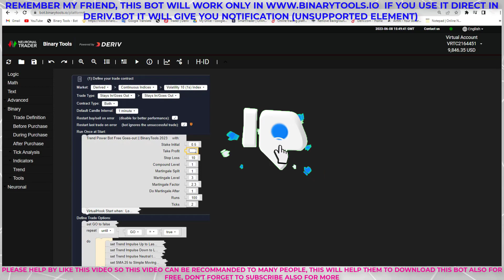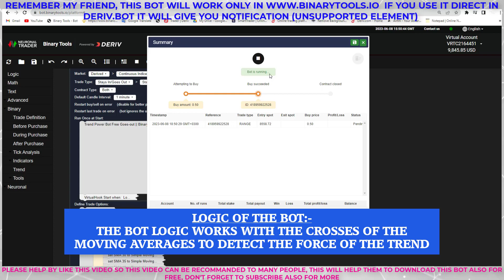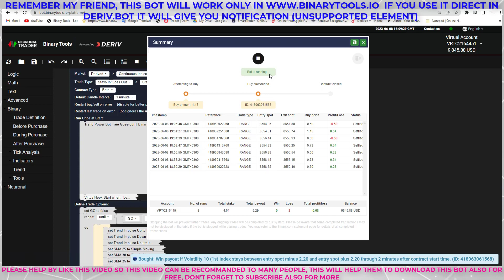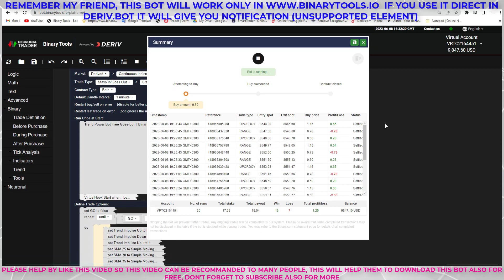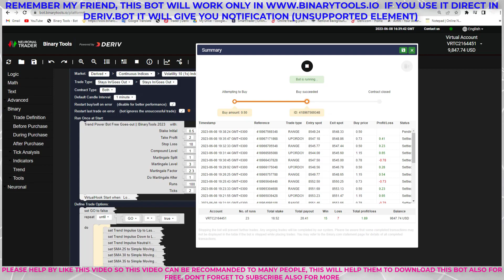CRUCES M_A GOES_STAYS BOT🤩GOES IN _STAY BETWEEN BINARYTOOLS BOT🎯SPLIT+MARTINGALE+COMPOUNDING🤩FREE👇👇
NEURONALTRADER (BINARYTOOLS.IO)
👉 BINARYTOOLS

MUSIC
Legna Zeg - The Nights [No Copyright]

 • Legna Zeg - The N...